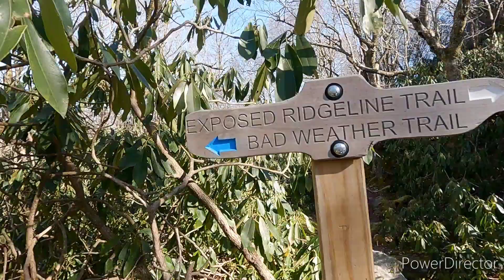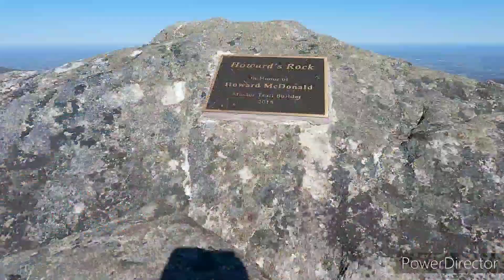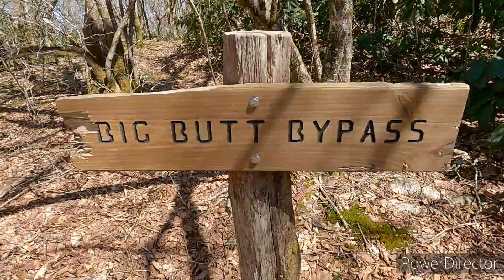Day 30: Big Butts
I started my hike at Springer Mountain in Georgia on Friday, February 19th, and will keep hiking until make it the 2,193.1 miles to Mount Katahdin in Maine. Please follow me along as we hike together meeting great people, seeing great things, and having an amazing adventure!